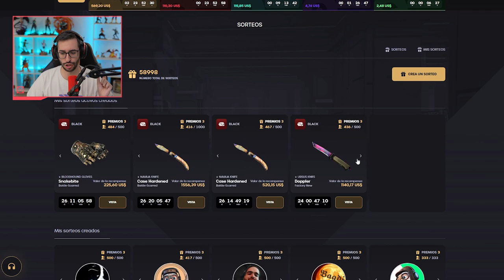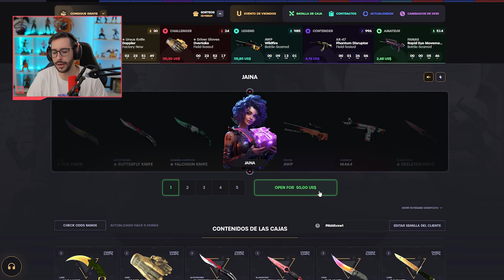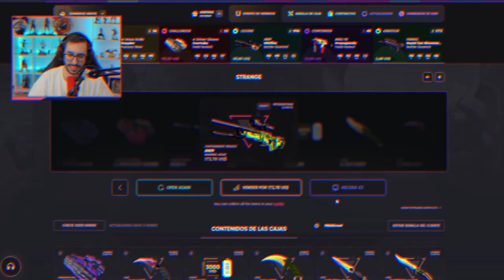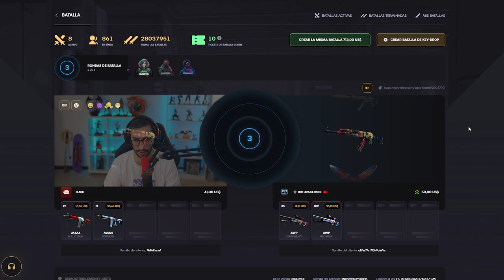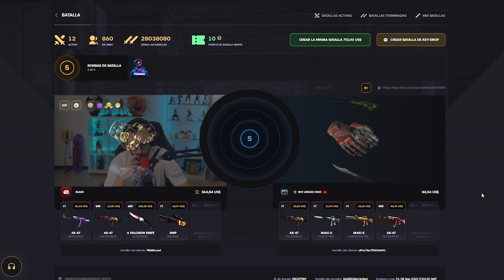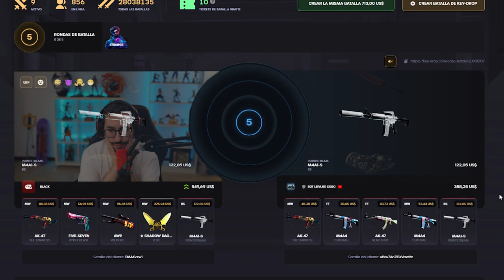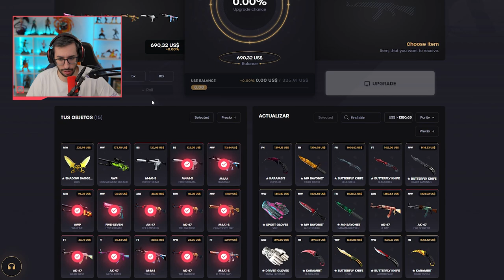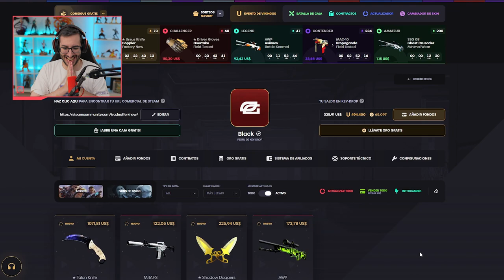LAS NUEVAS CAJAS HOLOGRAFICAS CUESTAN MUCHISIMO DINERO